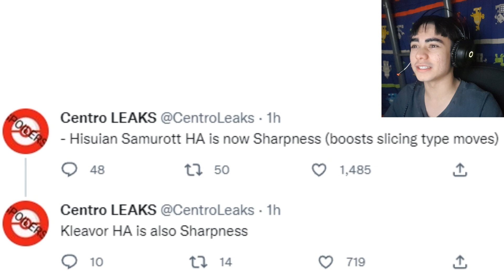Pokémon Scarlet and Violet are packing some HEAT.... (LEAKS/MEMES)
ahhhhhhhhhhhhhhhhhhhhhhhhhhhhhhhhhhhhhhhhhhhhhhhhhhhhhhhhhhh

(Pokémon Scarlet and Violet LEAKS/MEMES)

In Pokémon Scarlet and Pokémon Violet, the school you’ve enrolled in hosts a special independent study project. The theme of this assignment is “A Treasure Hunt!”

Explore the world and seek out your very own treasure! 🗺️⛏️